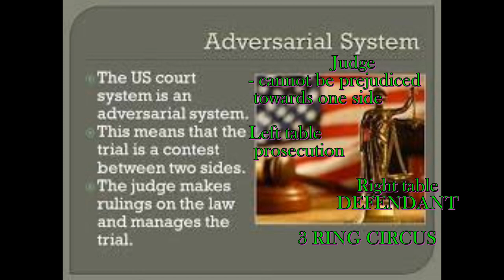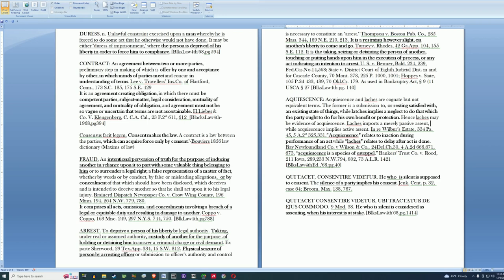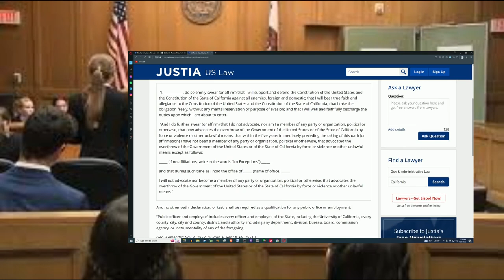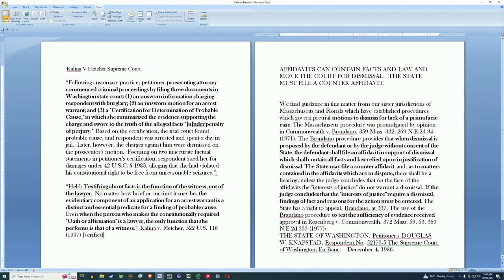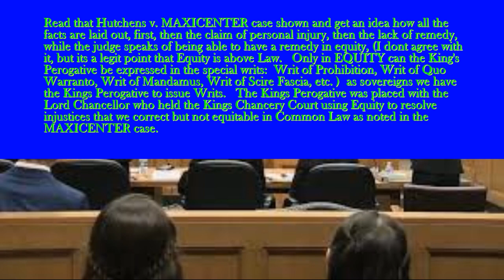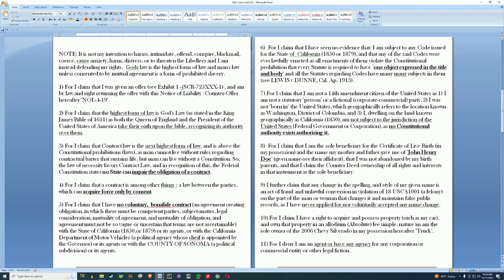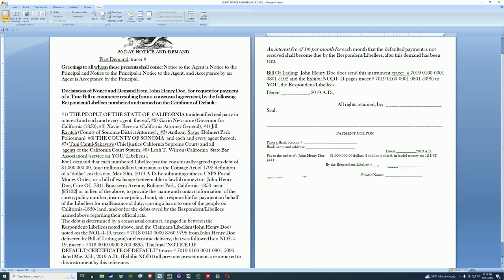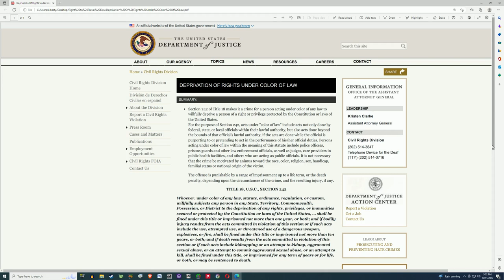Freedom from Court Part 2, Trusts, Notice of Liability, and more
Freedom from Court  Part 2, Trusts, Notice of Liability.
website with state by state case cites, etc. for challenging crimes:
Watch this video on state national vs  14th amendment United States citizen and why the US citizen has no Constitutional rights but a state national does:
[this is why doing the steps noted in
the part 1 video on Freedom from government is the necessary foundation to winning in court.

 A video on what to consider when defending yourself in Court being prosecuted by the state (DA).
How to protect yourself by putting your property and assets into a trust and how to create a simple Private Estate Living Trust.  How to work a Notice of Liability to get Government "offers" to be nullified by the government agents own failure to dispute your claims and allowing you to build a foundation by default judgements.   This process is long and treacherous and without the
ability to be a "belligerent claimant" and know what to say and how to get your claims into the record and into evidence, you are much less likely to win.  So its a large investment in time and study, to become "not a good customer" to the vultures in Government that want to steal your property when you haven't harmed another living soul.
Hope this guide helps, along with studying part 1.